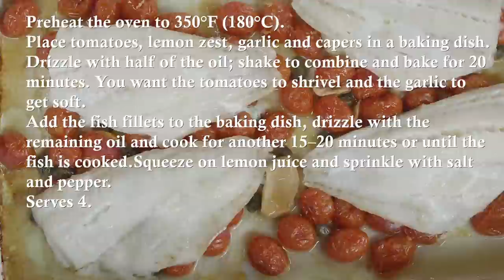baked fish fillets with tomatoes - recipe - LeGourmetTV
An easy weeknight fish dinner -

Ingredients
2 cups (350g) cherry tomatoes
1 tablespoon shredded lemon zest
4-8 cloves garlic, bruised
1½ tablespoons salted capers, rinsed
⅓ cup (80ml) olive oil
4 x 120g firm white fish fillets
lemon juice
sea salt and cracked black pepper

Method:
Place tomatoes, lemon zest, garlic and capers in a baking dish. Drizzle with half of the oil; shake to combine and bake for 20 minutes. You want the tomatoes to shrivel and the garlic to get soft.
Add the fish fillets to the baking dish, drizzle with the remaining oil and cook for another 15--20 minutes or until the fish is cooked.Squeeze on lemon juice and sprinkle with salt and pepper. Serves 4.